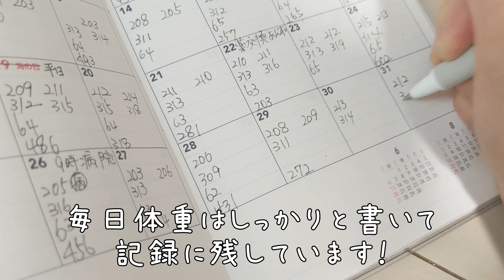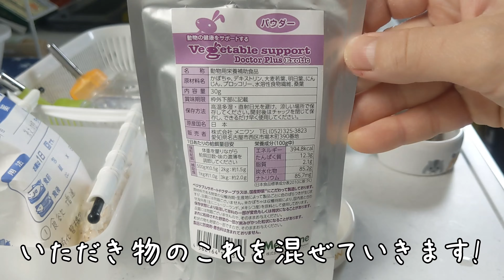毎朝のお世話ルーティン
朝バージョンのお世話ルーティンの紹介です！